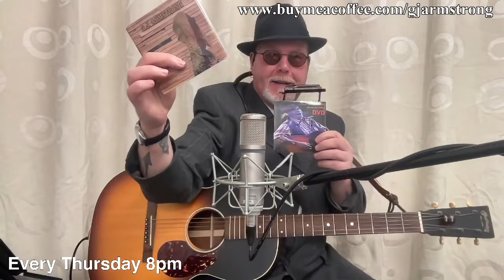LIVE FROM GJ's HOUSE No 21 - 15/09/2022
Live streaming Every Thursday 8pm

like my page G.J. Armstrong Music